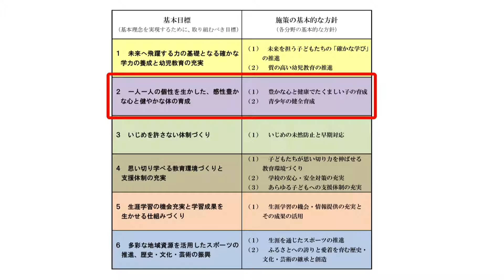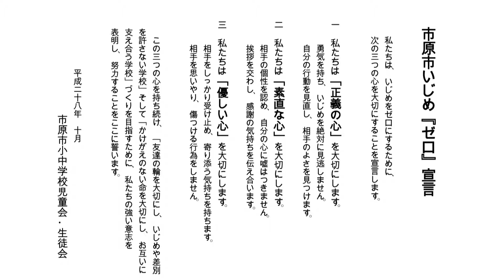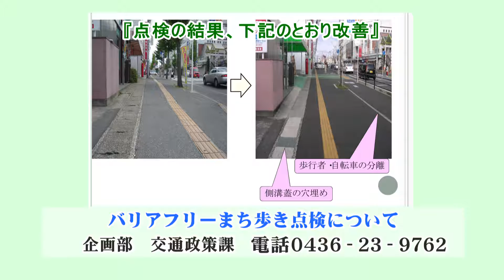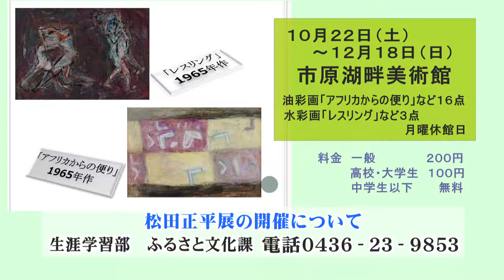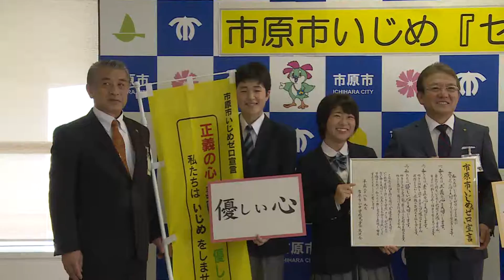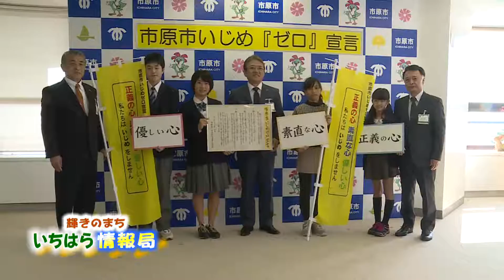【千葉県市原市】平成28年10月12日 市長定例記者会見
・案件
1.市原市教育大綱の策定について
2.「市原市いじめゼロ宣言」について
3.バリアフリーまち歩き点検について

・その他
1. 鳥獣被害対策実施隊の設置について
2. 総合防災訓練の実施について
3. 上総いちはら国府祭りの開催について
4. 市内一斉清掃デーの実施について
5. 市民会館レストランのリニューアルオープンについて

問合先：広報広聴課 シティプロモーション推進室 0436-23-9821